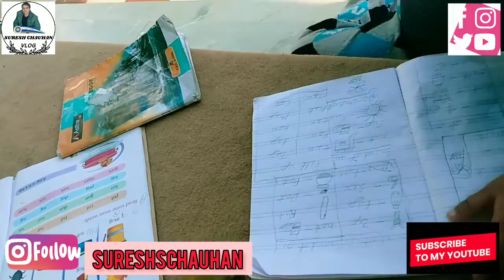बच्चों की एक्जाम के टेस्ट की प्रिपरेशन चल रही है suresh chauhan vlog bachcho ki exam ke t